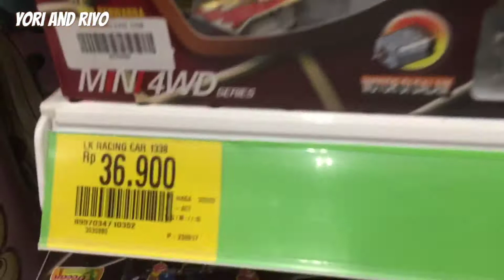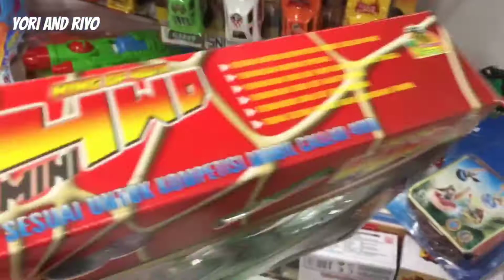Racing Car 4WD Mini Toys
Racing Car 4WD Mini Toys ini harganya sangat murah. gk kalah koq sama mainan yg lainnya. Yang penting yori senang ya mainnya.